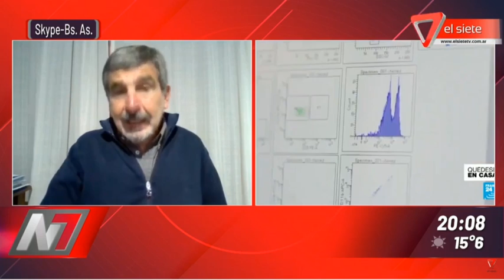ARGENTINA PRODUCIRÁ LA VACUNA DE OXFORD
Roberto Salvarezza - ministro de Ciencia, Tecnología e Innovación de la Nación.